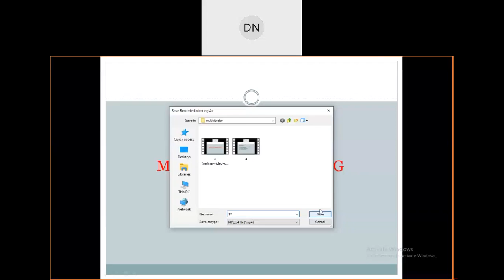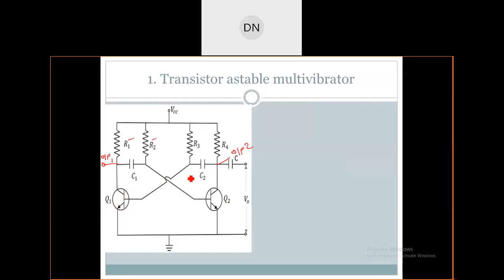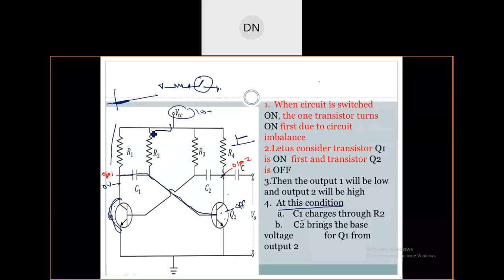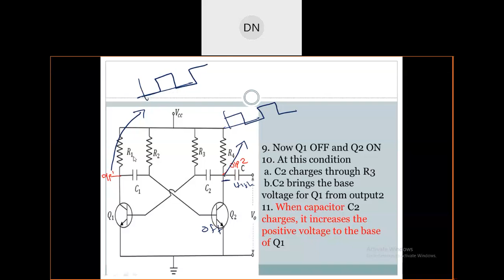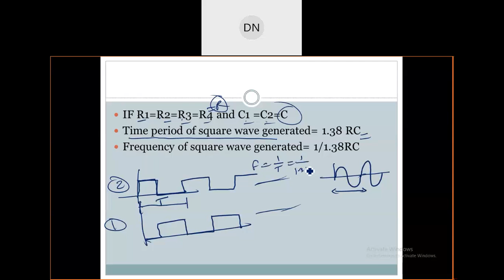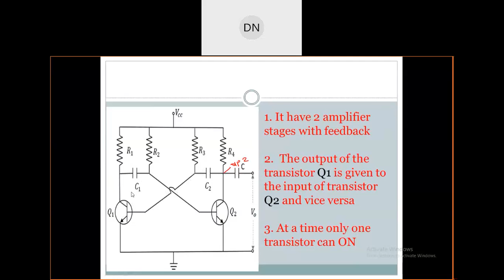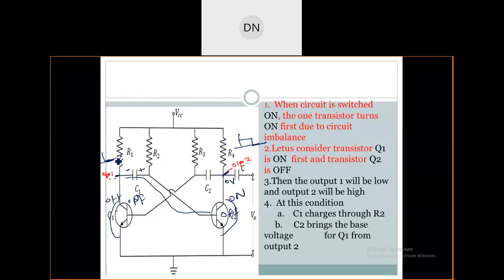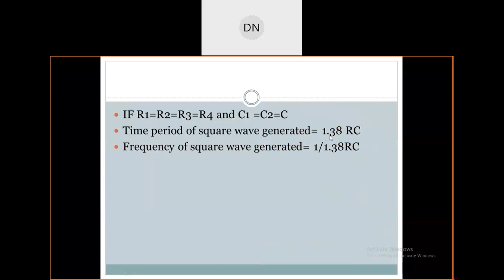7-ADC-Module 3-Astable multivibrator using Transistors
Astable multivibrator using Transistors